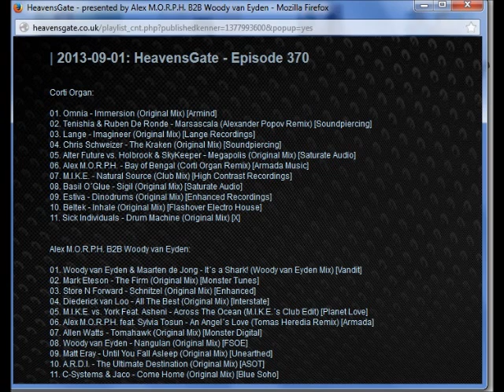HeavensGate Episode 370 Part 2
Tracklist

Alex M.O.R.P.H. B2B Woody van Eyden:
(1) Woody van Eyden & Maarten de Jong
 „It's A Shark! (Woody van Eyden Remix)"
(2) Mark Eteson „The Firm (Original Mix)"
(3) Store 'N' Forward „Schnitzel (Original Mix)"
(4) Diederick van Loo „All The Best (Original Mix)"
(5) M.I.K.E. Vs. York Featuring Asheni „Across The Ocean (M.I.K.E.'s Club Edit)"
(6) Alex M.O.R.P.H. Featuring Sylvia Tosun
 „An Angel's Love (Tomas Heredia Remix)"
(7) Allen Watts „Tomahawk (Original Mix)"
(8) Woody van Eyden „Nangulan (Original Mix)"
(9) Matt Eray „Until You Fall Asleep (Original Mix)"
(10) A.R.D.I. „The Ultimate Destination (Original Mix)"
(11) C-Systems & Jaco „Come Home (Original Mix)"